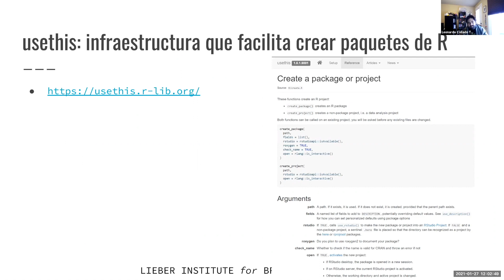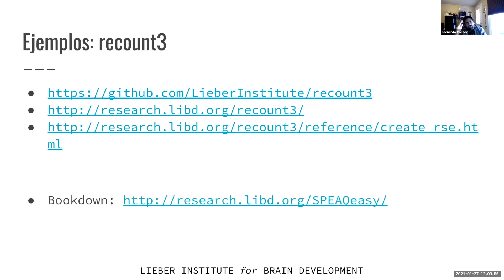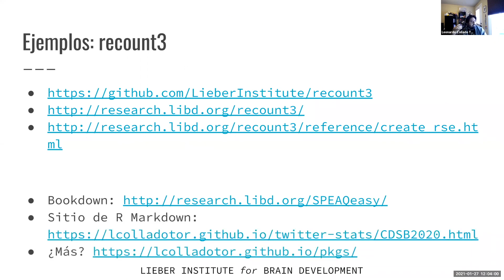biocthis: crea paquetes de R/Bioconductor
biocthis: crea paquetes de R/Bioconductor - Leonardo Collado Torres